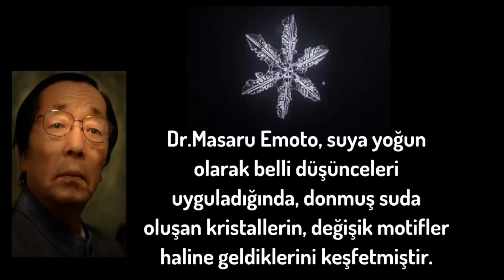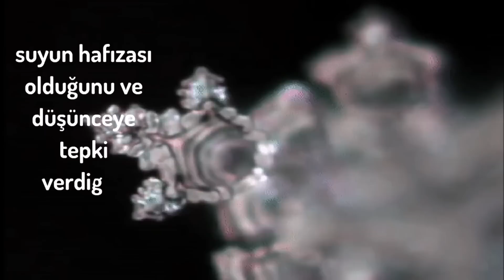Suyun Mesajı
İnsan vücudunun % 70’i, yeni doğan bebekte ise % 90’ı sudur ve dünyamız sularla kaplı bir gezegendir. Suyun hafızası olduğu ve düşünceye tepki verdiğini biliyoruz. Bu şekilde kendi bedenimize ve gezegenimize düşüncemizle neler yapabileceğimizin daha çok farkında olmalıyız.